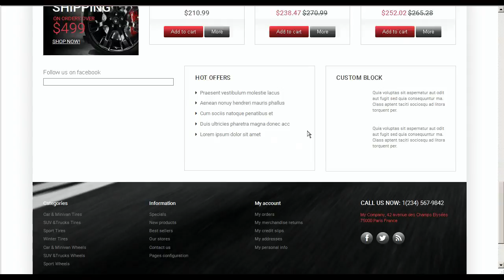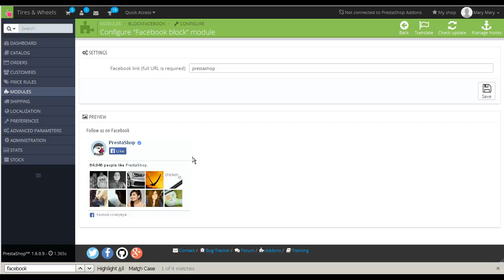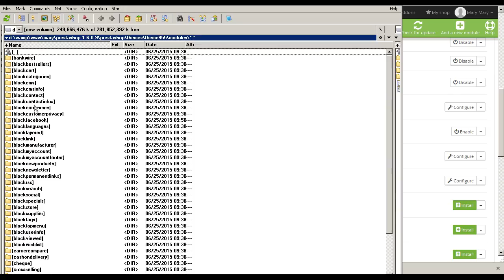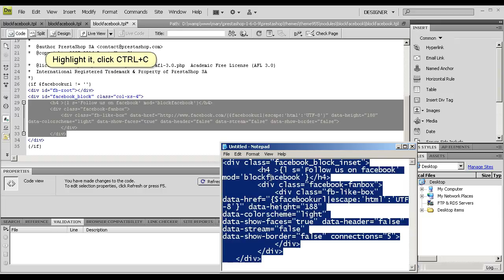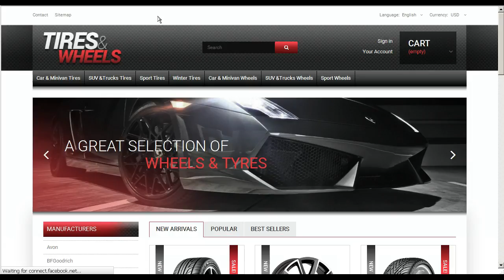PrestaShop 1.6.x Troubleshooter. Facebook Block Not Showing Content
This tutorial is going to show you how to deal with Facebook block not showing content in PrestaShop 1.6.x temlate(s).